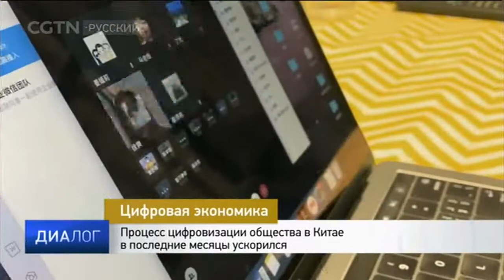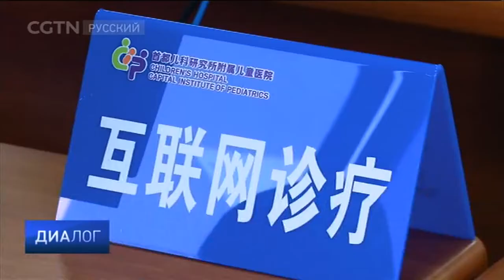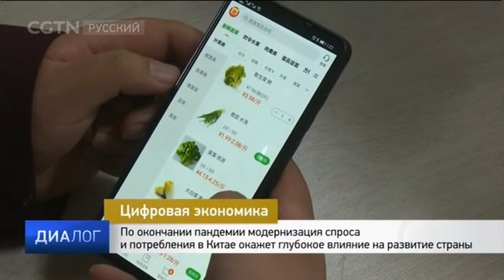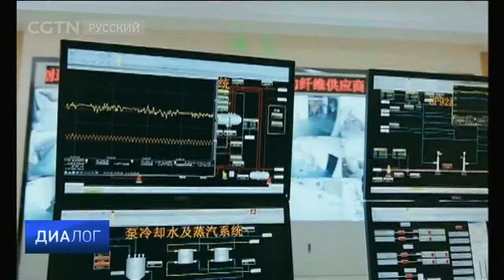Цифровая экономика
В доклад о работе правительства за 2020 год вновь вошел раздел, посвященный цифровой экономике. Согласно статистике, в первом квартале этого года онлайн продажи выросли на 5,9% по сравнению с тем же периодом предыдущего года, онлайн-посещение музеев и онлайн-образование также продемонстрировали рост популярности. Какое будущее ожидает цифровую экономику Китая? Какими преимуществами в развитии цифровой экономики обладает Китай по сравнению с другими странами? Подробности в программе